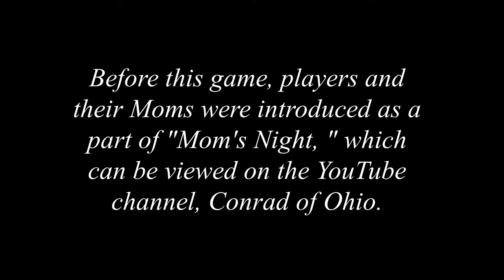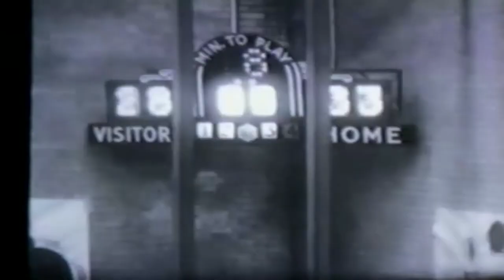DeVilbiss V Libbey Game, 1964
February 2, 1964, at Thomas A DeVilbiss HS, Toledo, Ohio. DeVilbiss Tigers v. Libbey Cowboys. Libbey featured two outsanding sophomores  in Dan MaClemore and Joe Cooke.  DeVilbiss starting lineup included Seniors Tom Creekmore, Clyde Lykins and Geoff Zahn, along with Juniors Mike Eastop and Dave McClellan. DHS coaches: Phil Kahler and Dale Pittman. Film courtesy of Clyde Lykins, produced by Conrad Lippincott.  See also related YouTube video "Moms Night." Final score DeVilbiss 65, Libbey 63.